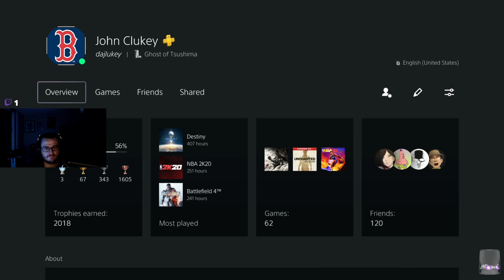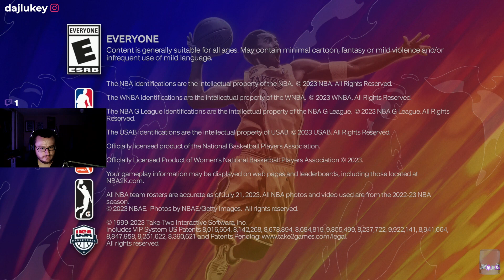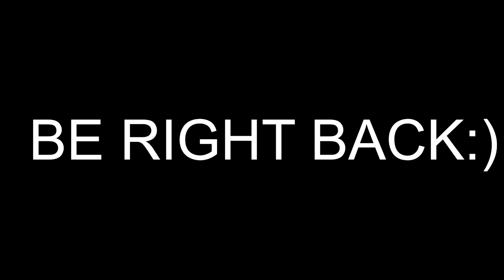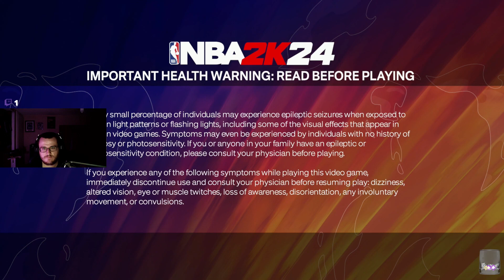WE BACK BABY NEW MUSIC FRIDAY!!!!!! Stream 1218 Ghost of Tsushima NEW GAME PLUS PS5 Gameplay Walkthr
Ghost of Tsushima NEW GAME PLUS PS5 Gameplay Walkthrough -- Watch live